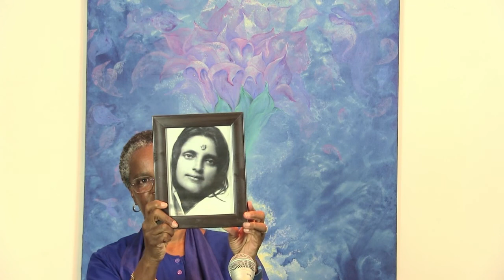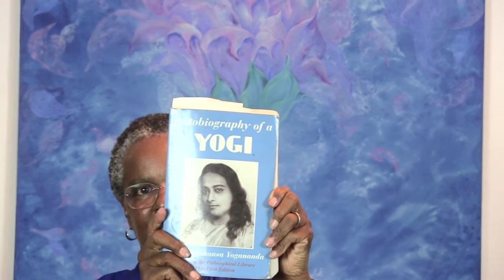Your Attitude is Reflected in Your Voice and Manner with Nayaswami Dhyana - 17 August 2016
Living Wisely, Living Well Webinar with Nayaswami Dhyanaji.